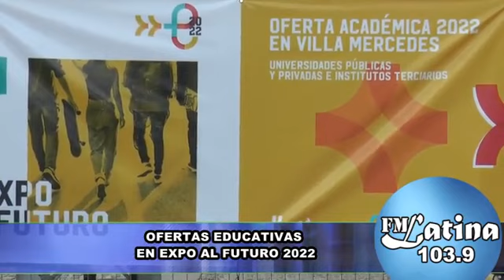CIENTOS DE ESTUDIANTES SE INFORMARON RESPECTO A LA CANTIDAD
DE UNIVERSIDADES QUE HAY EN LA CIUDAD DE VILLA MERCEDES.